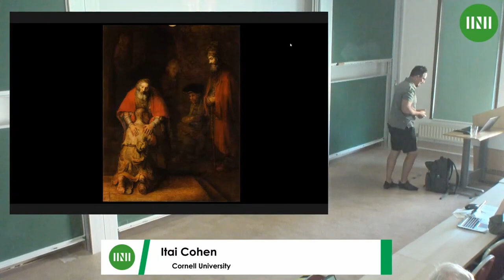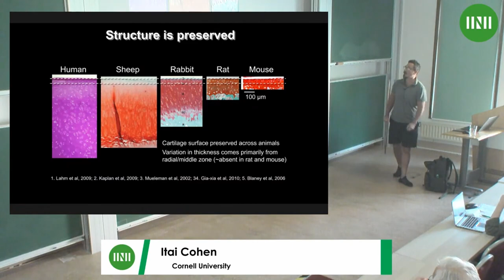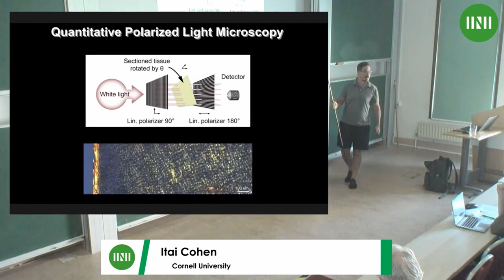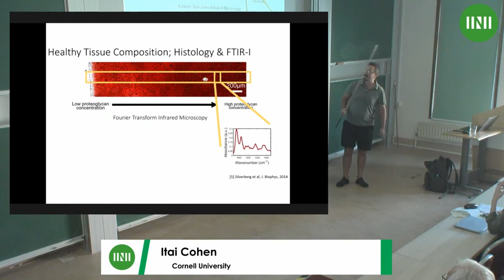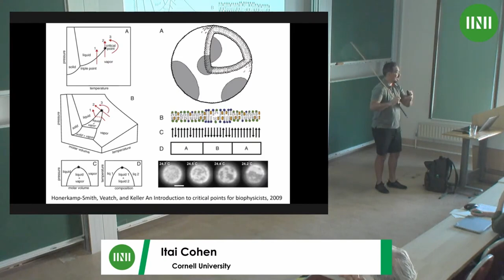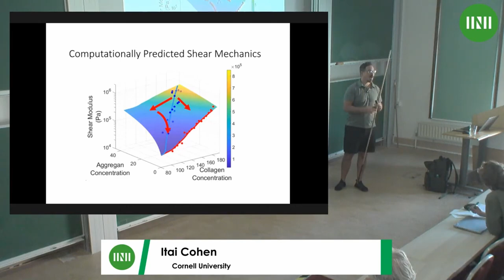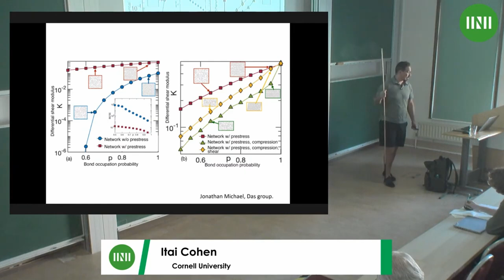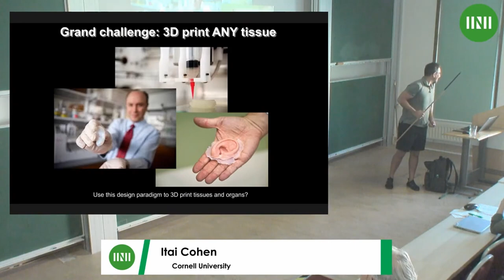Prof. Itai Cohen | The mechanical phase transition organizing cartilage shear mechanics and function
Speaker: Professor Itai Cohen (Cornell University)
Date: 7th Sept 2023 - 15:40 to 16:20
Title: The mechanical phase transition organizing cartilage shear mechanics and function.
Event: (SPLW02) Active mechanics, from single cells to cell layers, tissues and development

Abstract: Articular cartilage is a remarkable material able to sustain millions of loading cycles over decades of use outperforming any synthetic substitute. Crucially, how extracellular matrix constituents alter mechanical performance, particularly in shear, remains poorly understood. I will present experiments and theory in support of a rigidity percolation framework that quantitatively describes the structural origins of cartilage&rsquo;s shear properties and how they arise from the mechanical interdependence of the collagen and aggrecan networks making up its extracellular matrix. This framework explains that near the cartilage surface, where the collagen network is sparse and close to the rigidity threshold, slight changes in either collagen or aggrecan concentrations, common in early stages of cartilage disease, create a marked weakening in modulus that can lead to tissue collapse. More broadly, this framework provides a map for understanding how changes in composition throughout the tissue alter its shear properties and ultimate in vivo function.